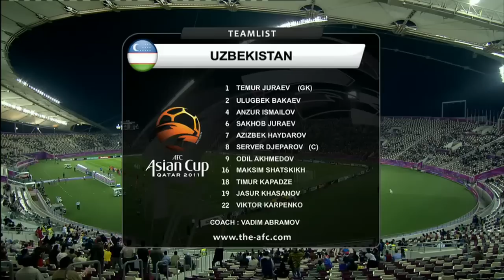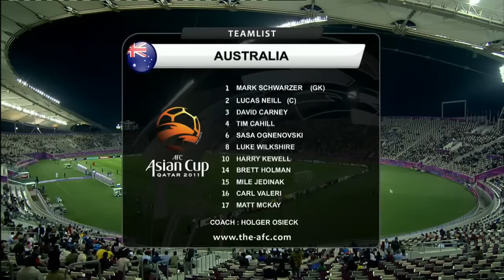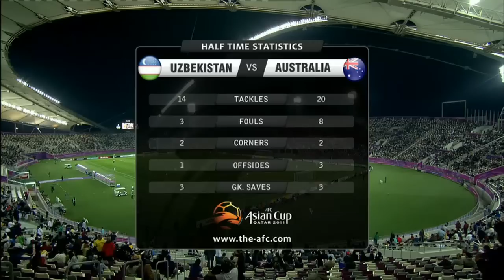SF- Uzbekistan vs Australia: AFC Asian Cup 2011 (Full Match)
Uzbekistan 0-6 Australia
5' H. Kewell
34' S. Ognenovski
65' D. Carney
74' B. Emerton
82' C. Valeri
83' R. Kruse